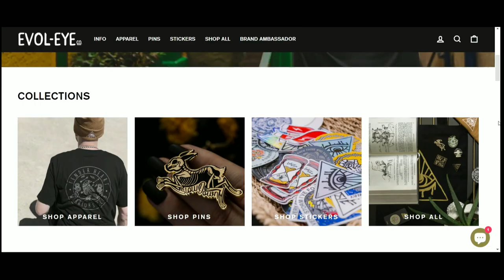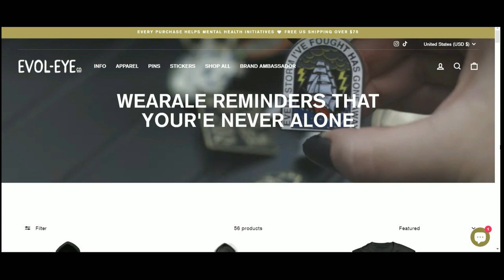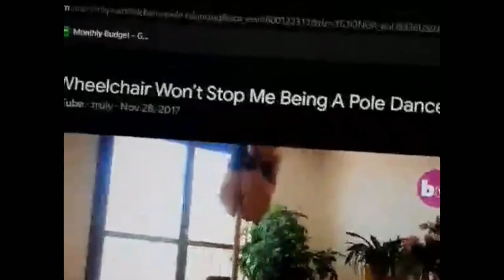Wario World- Pyramid Scheme (Part 8 w/ Special Ghost Jake Roach)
Tears are shed. Sand is cold. Jake puts his whole fist in his mouth. We are ONE EPISODE AWAY from the finale!